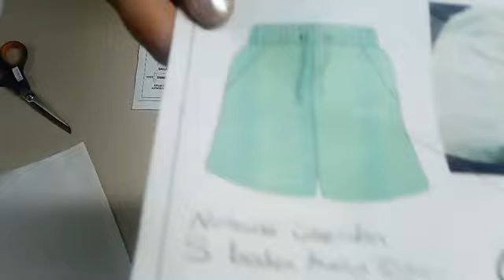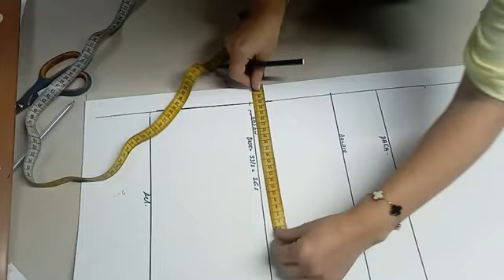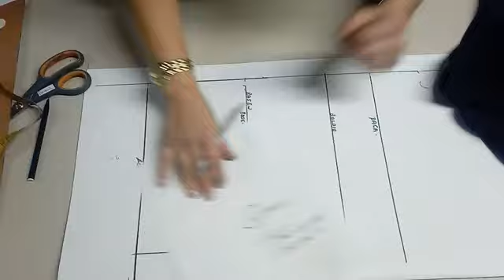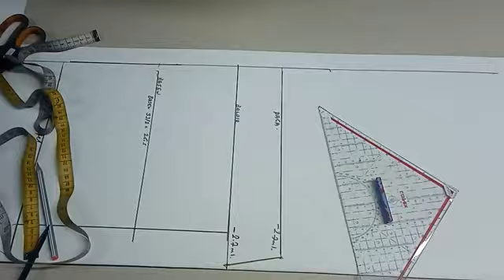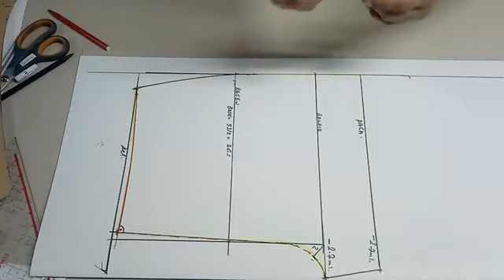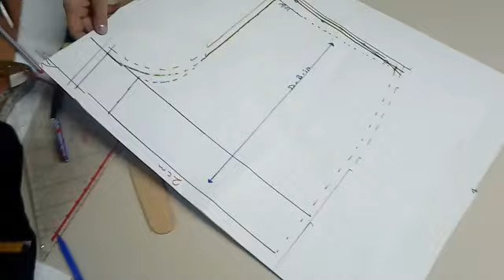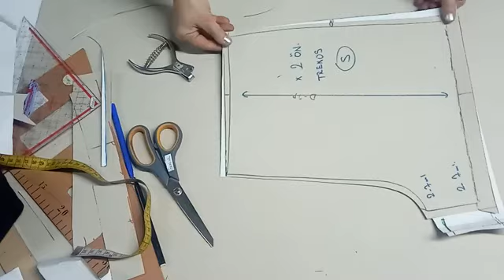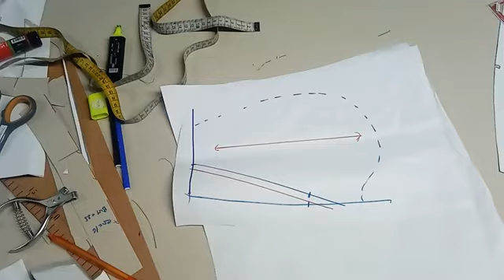ŞORT BAYAN BEDEN:S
bayan yazlık şort beden:s kumaş iki iplik